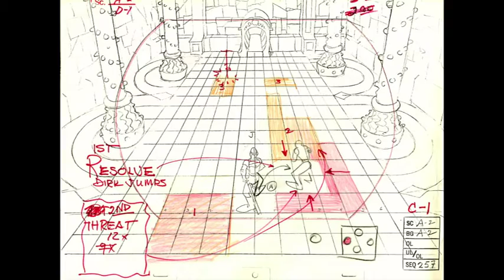The Jag Bar Behind the Scenes Dragon's Lair & Space Ace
Skip Jones - one of the talented animators of Dragon's Lair and Space Ace takes BTB on a behind the scenes tour of how these iconic arcade games came to life.
Special thanks to Chuck Jones for the hook up!